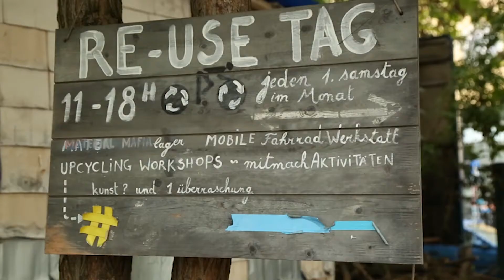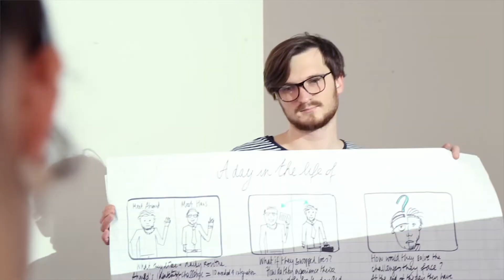Champion of the Earth 2016: Leyla Acaroglu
UN Environment congratulates Leyla Acaroglu, awarded the 2016 Champion of the Earth in the Science and Innovation category.